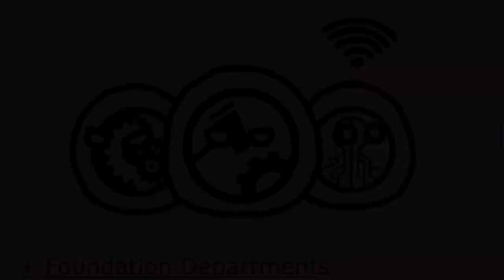Arch enemies: GOC and SH (GOI Ball Comics)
Check out the original Author !